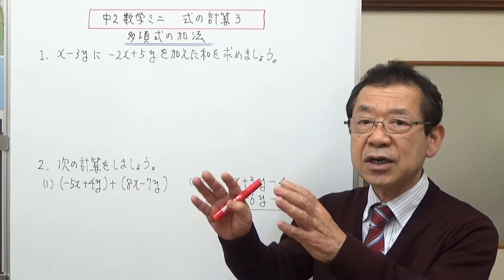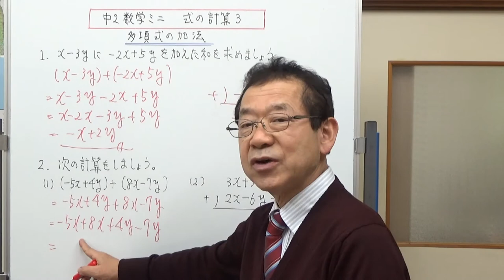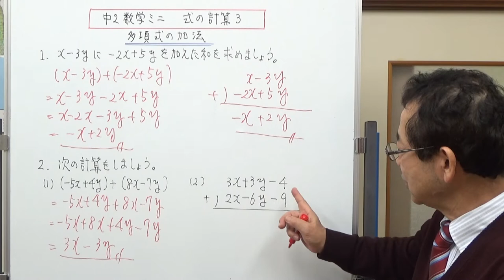多項式の加法 中2数学ミニ 式の計算3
多項式の加法について説明しました。